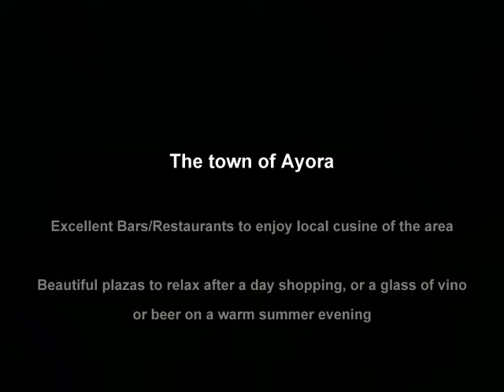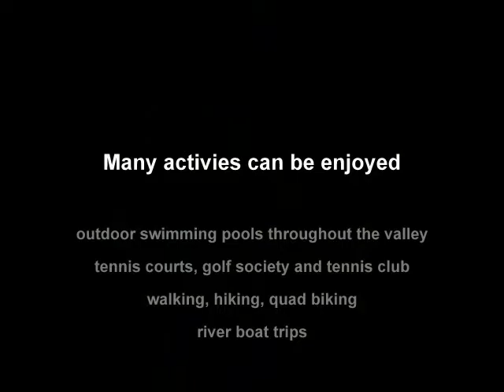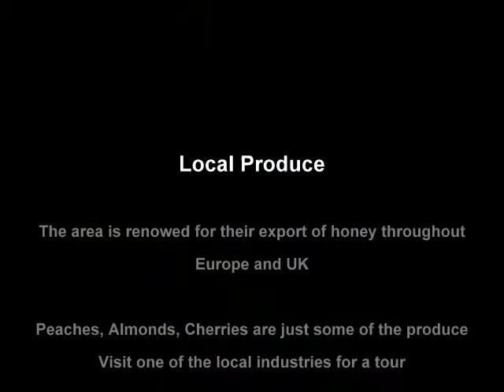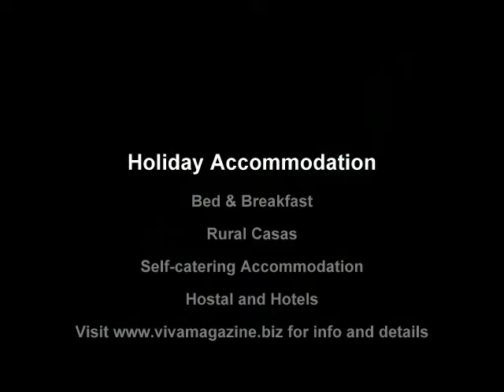ayoravalleyfilmweb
The Ayora Valley, Valencia Spain
One of the most beautiful areas in Spain. Outstanding scenery, rural Spain at its very best.